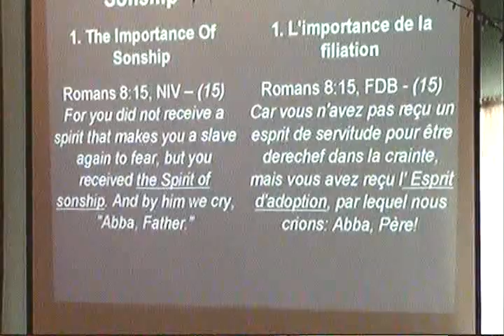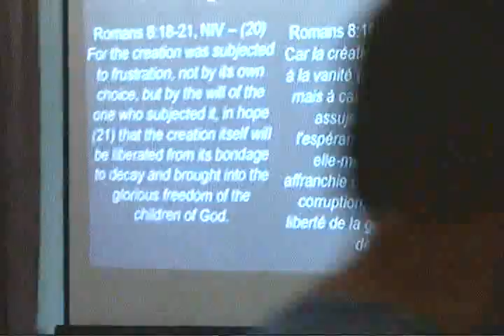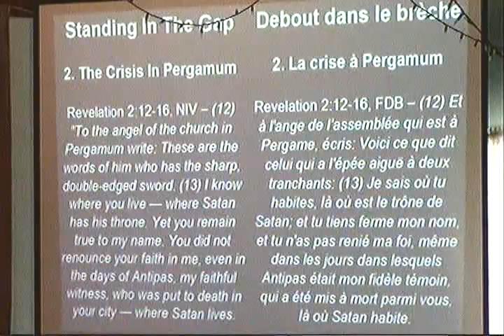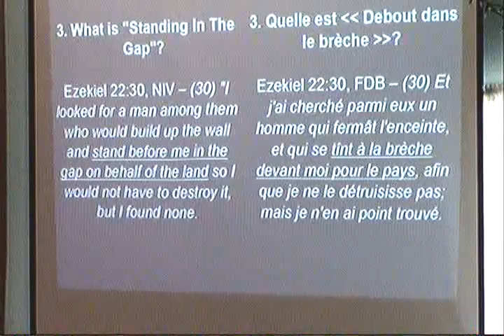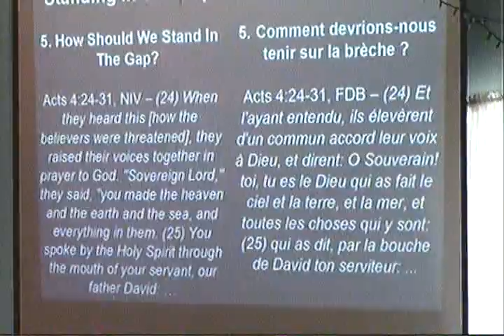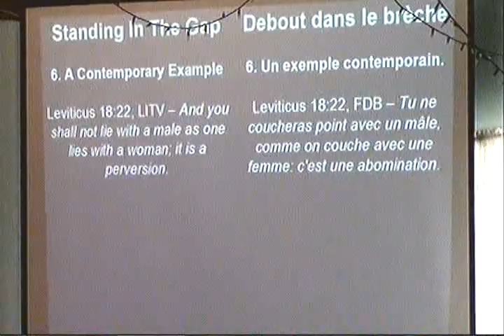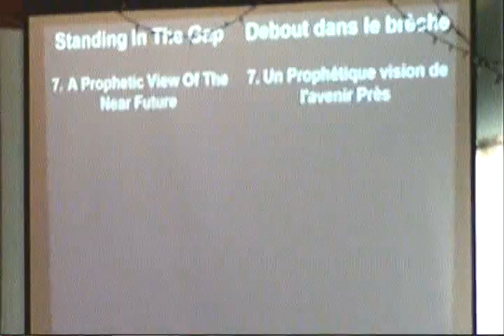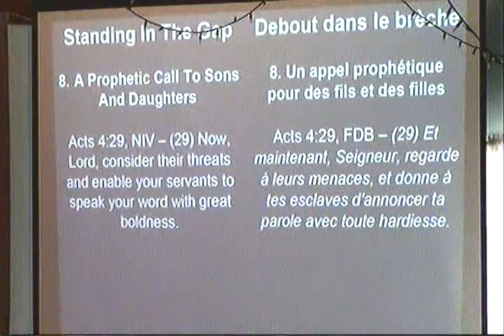Living As Children Of God - Pt 3A - David Hibbert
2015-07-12 - Living As Children Of God - Pt 3A - Standing In The Gap - David Hibbert.

How do God's sons and daughters "stand in the gap"? This message will give you a revolutionary new perspective on this scripture.